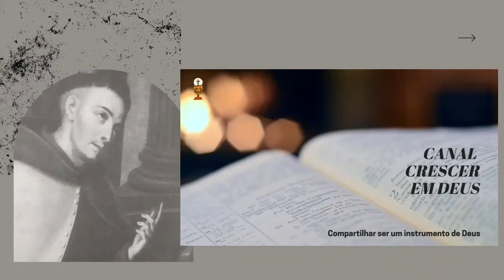História do santo franciscano Beato Duns Scotus ( #7 serie dos santos franciscano )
Mais um video sob  História do santo franciscano Beato Duns Scotus ( #7 serie dos santos franciscano )
É importante saber sob as vidas do santos, como começou sua vida religiosa, e como sentiu a vontade de se entregar totalmente a vida de santidade.